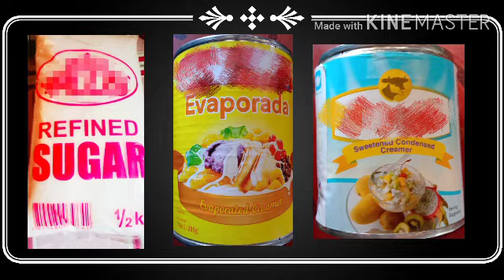Buko Fruit Cocktail Ice candy by A&R Channel